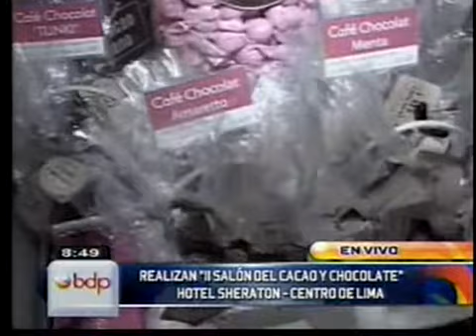Salón del Cacao y Chocolate en Buenos Dias Perú